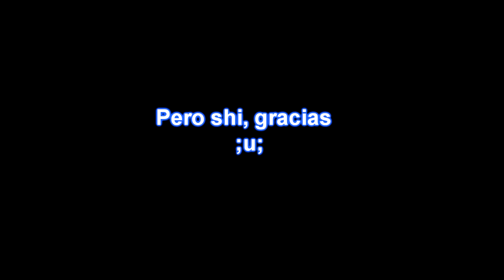Meme de Voz Cute~ ♥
¡LEE, ES SUPER IMPORTANTE!!
AGUAS CON EL VOLUMEN ... POR MI VOZ... Y YA, TODO...

Dios, mi voz toda rara y aguda y ah Dx (espero que no sangren sus oídos en verdad xD)
Jajaja espero lo disfruten tanto como yo al hacerlo, me quedó todo raro y feo... Puse algo bien bien random al final, así que quédense a ver eso horrible... Y ewe

Es todo por ahora, suerte a quienes entran mañana a la escuela~ (si, como yo ;n;)

¡Contesta las siguientes preguntas con la voz más "cute" que puedas! (Intenta comportarte cute también)

1. ¿Por qué estás haciendo este MEME?
2. ¿Cuál es la cosa más "cute" (linda) que conoces?
5. Preséntate en japonés. (Watashi wa -tu nombre/apodo- desu. Yoroshiku onegai shimasu)
6. ¿Algo que consideres muy poco cute?
7. Canta algo con tu voz cute. (Puede ser en cualquier idioma)
8. Intenta hacer los sonidos de los siguientes animales: Perro, Pato, Pollito, Gato, Tigre, Búo, Vaca, Cerdo, Gallo, Pikachu (?).
9. ¿Te has divertido haciendo este MEME?
10. ¡Despídete!